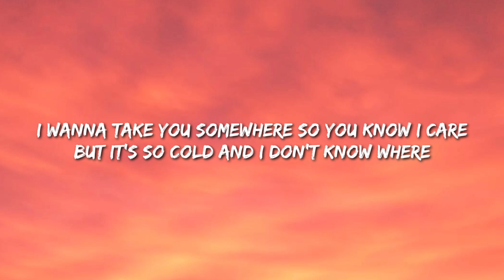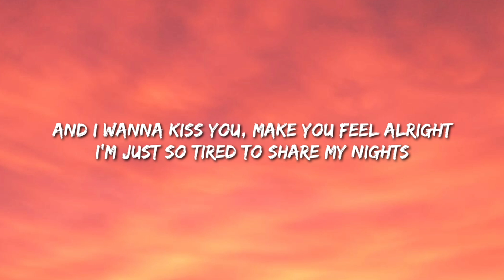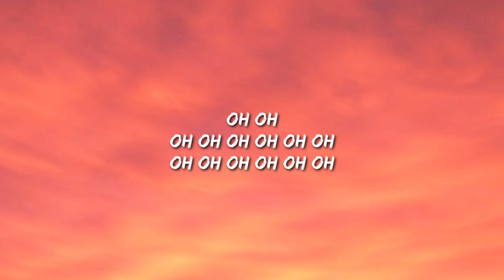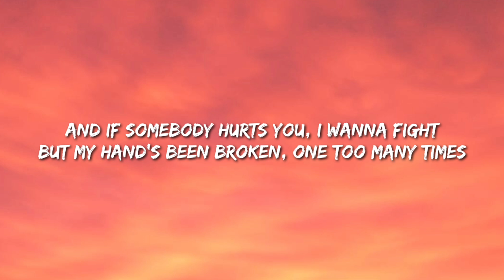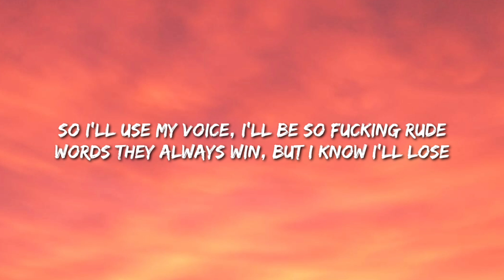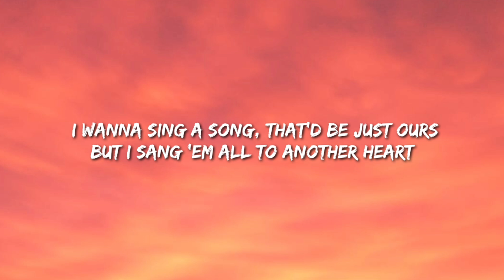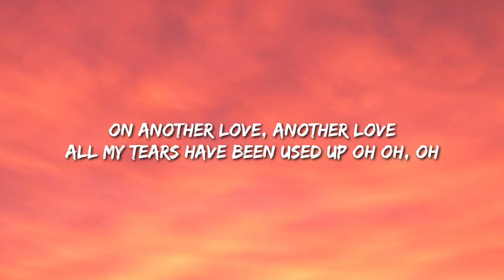Tom Odell - Another Love (lyrics)